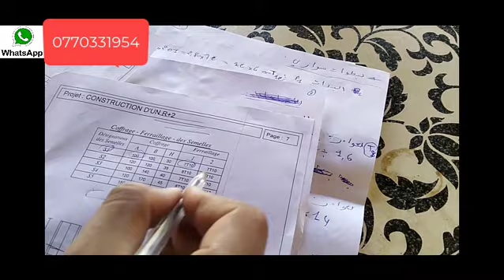تكلفة بناء الطبلة لبقعة 120 متر وطريقة حساب الحديد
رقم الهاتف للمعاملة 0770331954